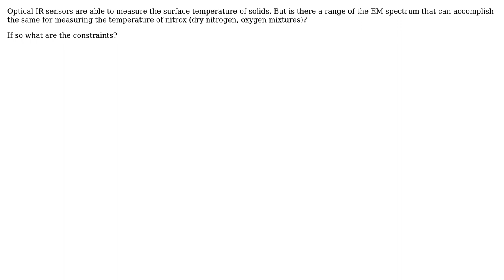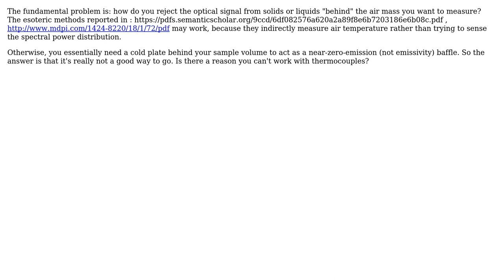Engineering: Is there an optical technology able to measure the temperature of dry air?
With thanks & praise to God, and with thanks to the many people who have made this project possible! | Content (except music & images) licensed under CC BY-SA | Music | Images & others | With thanks to user Rob user docscience user Carl Witthoft and the Stack Exchange Network Trademarks are property of their respective owners. You are responsible for your own actions.